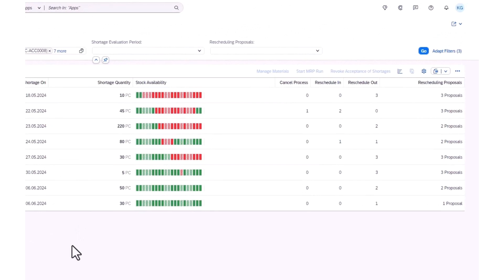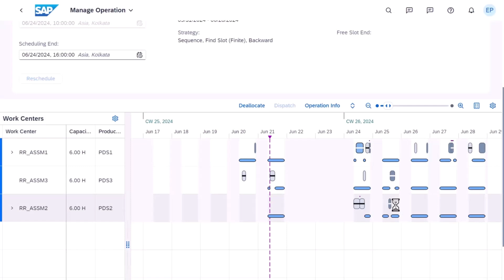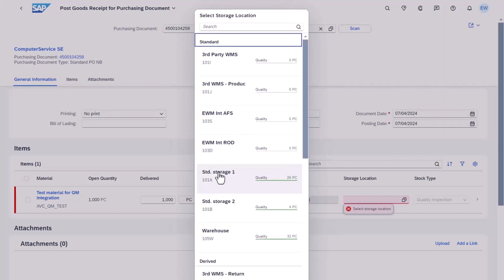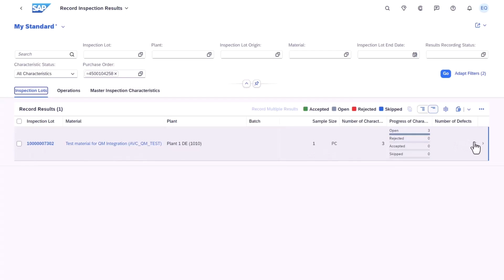Manufacturing in SAP S/4HANA Cloud Public Edition 2408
🔔 Gerhard Welker from Cloud ERP Product Success Enablement at SAP presents the key innovations and enhancements for manufacturing in SAP S/4HANA Cloud Public Edition 2408.

The key highlights shared in this video are:
00:21 Rescheduling via Monitor Material Coverage Apps and Capacity Scheduling Board
01:18 Mass Edit Existing Production Versions
01:57 Convert Multiple Planned Orders
02:20 Integration of Advanced Variant Configuration and Quality Management

✔️Hear more from Gerhard on X at @GerhardWelker and LinkedIn